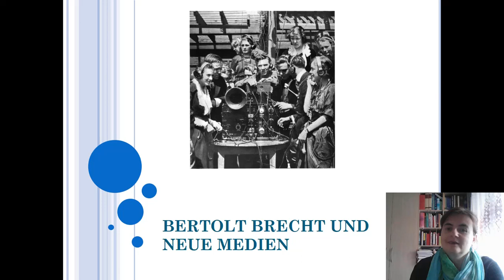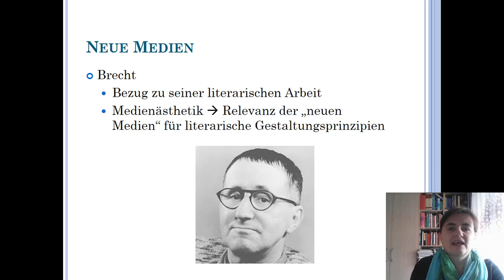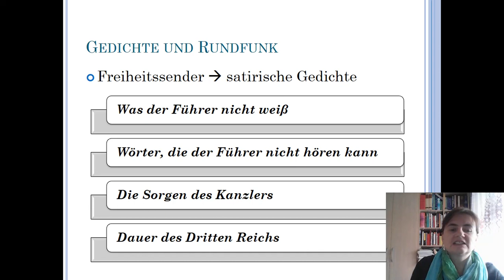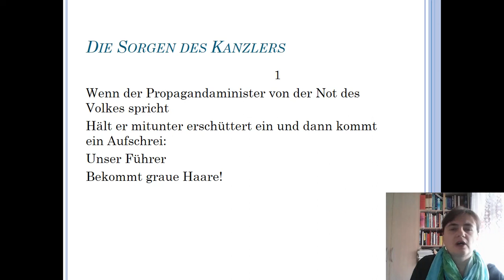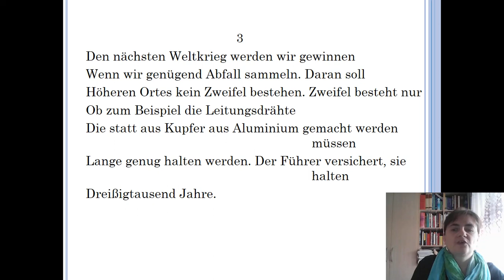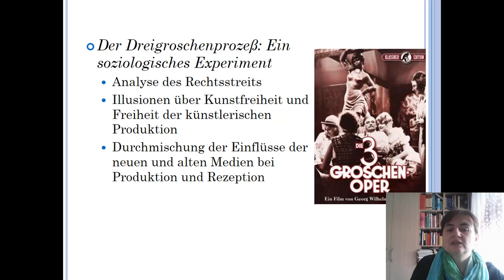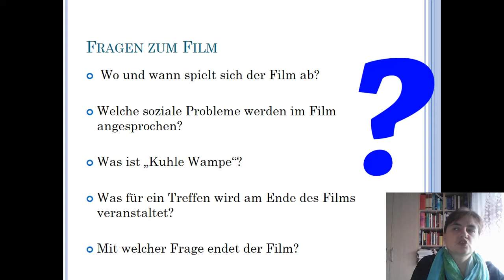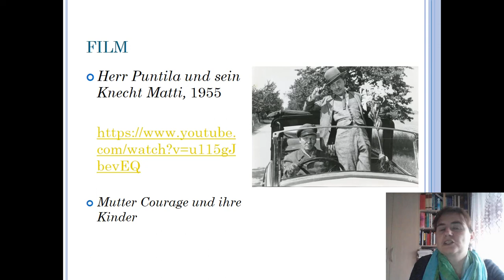Bertolt Brecht und neue Medien